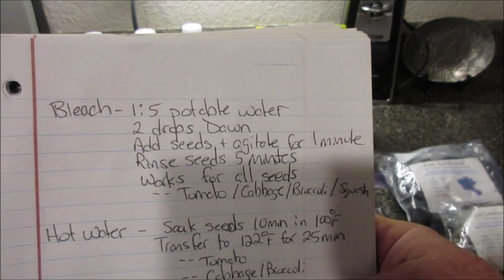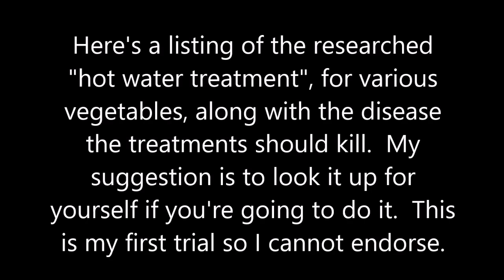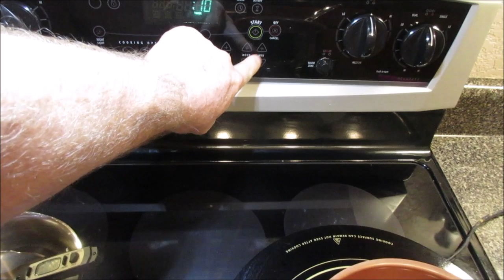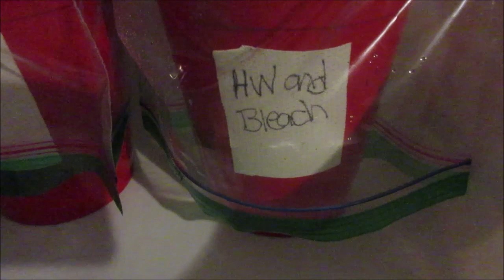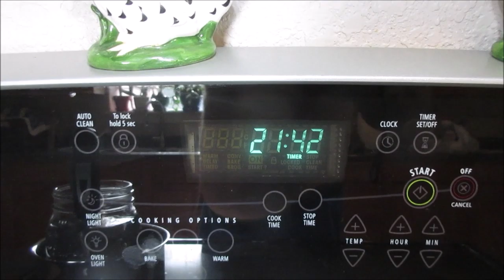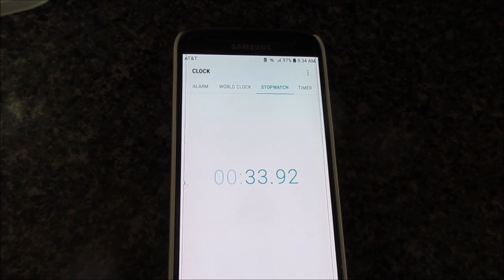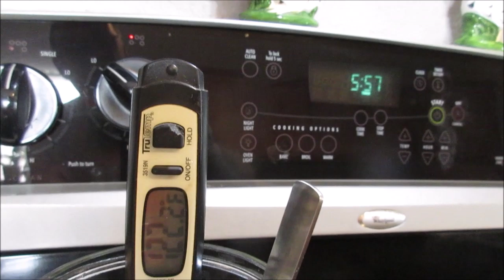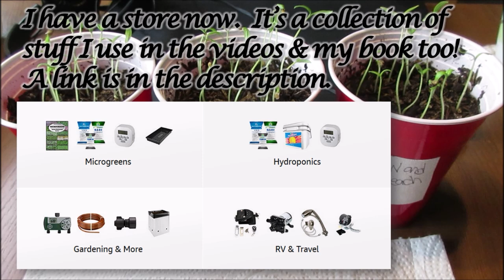Hot Water Seed Treatment: Germination Trial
I had significant disease on my tomato plants this year.  It was exclusively on tomatoes.  Last year, I had a big issues as well in the beginning, but not as bad.  I now feel like the disease settled into the seed so I started off at a disadvantage.  I stumbled across hot water treatment of seeds as a potential fix.  I know that my "do it all" spray helps eliminate most issues in the tomatoes, but I didn't spray much this year because, as a breeder, I wanted to expose the plants to disease so as to pick the strongest plants to carry forward.  But, I need to start from clean seed so I'm exploring hot water treatment of seeds to that end.  I know seed companies treat their seeds in various ways.  This is my approach to treat them.  It's very interesting to me.  This is the first of several trials and it's only for germination purposes and learning what seeds can actually take prior to next year's grow-outs.

MY STORE ON AMAZON. Everything I use for gardening, I try to put in my store including all my microgreen and hydroponic stuff. So, when I talk about anything that interests you and you think, "Hummm, where can I get that?" Well, it's all right here, you pay nothing extra for using it, and it's always updated!

MY BOOK ON MICROGREENS.  If you want to know how to grow microgreens like I do, I wrote a book on it, "Microgreens - Intense Hydroponic Grows" aka The IHG Method:

Black & White Paperback Version
Color Paperback Version
Kindle Version - Either link with paperbacks above.

FOOD GRADE SCREENS.  Food-grade screens to grow microgreens. Here's my video on the screens

TRUE LEAF MARKET SEEDS. You can reach True Leaf Market here for all your seed needs

MARS-HYDRO LED LIGHTING. If you need high quality LED grow lighting, I've trialed Mars-Hydro and really like their lights!

If you love to travel or RV, we do too! Here's Gina and my travel channel